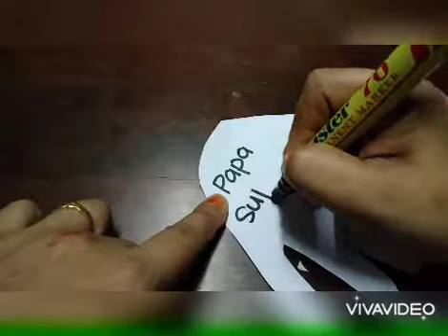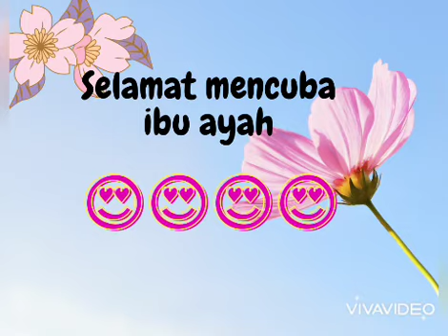Card craft:Amazing Seed Channel